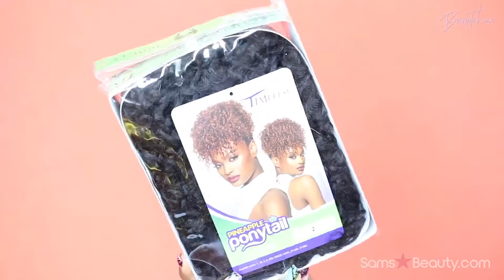OUTRE PONYTAIL TIMELESS PINEAPPLE PONYTAIL CUTIE / SAMSBEAUTY.COM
ITEM NAME : OUTRE PONYTAIL TIMELESS PINEAPPLE PONYTAIL CUTIE / SAMSBEAUTY.COM

[Follow SamsBeauty’s SNS]
SAMSBEAUTY IG&FB
follow samsbeauty on instagram